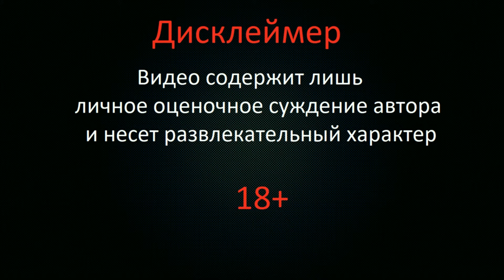Немного о погоде.